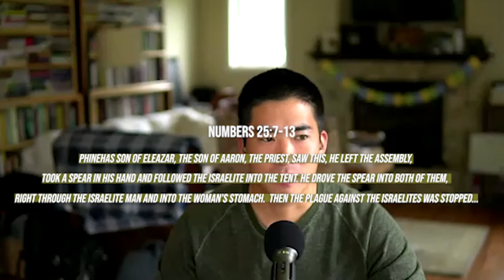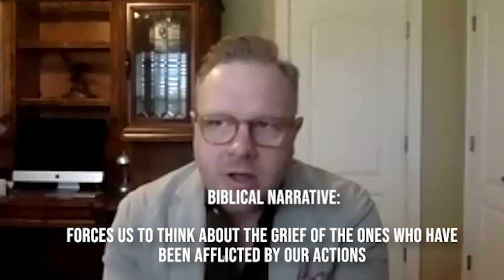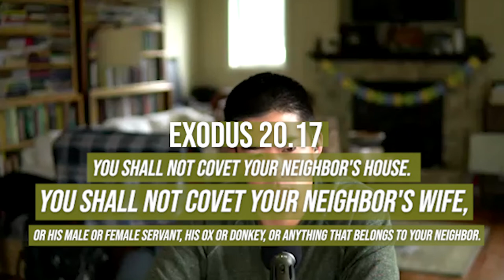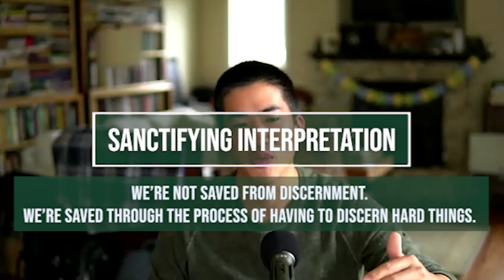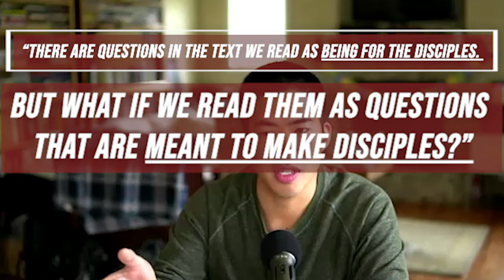Chris Green with Silas Sham on Authority and Scripture - UFND 3100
Today as we explore on Revelation, Authority and Scripture, reflect on this conversation from a Pentecostal perspective and hear about hermeneutics with Dr. Chris Green.